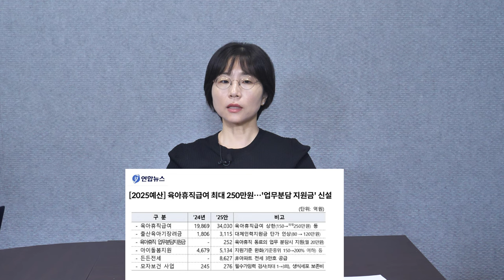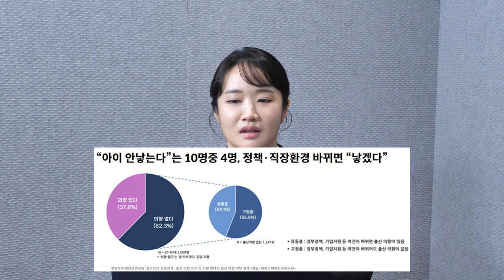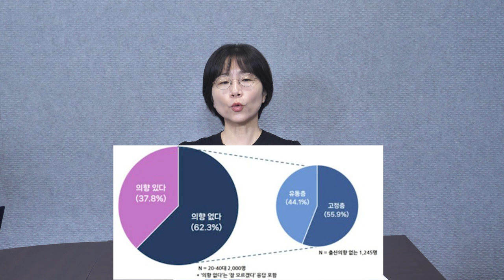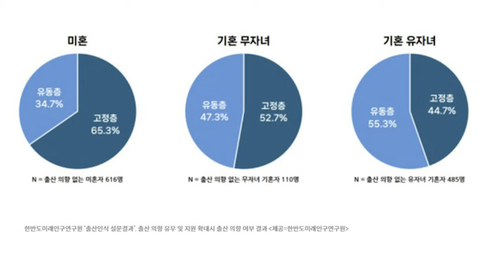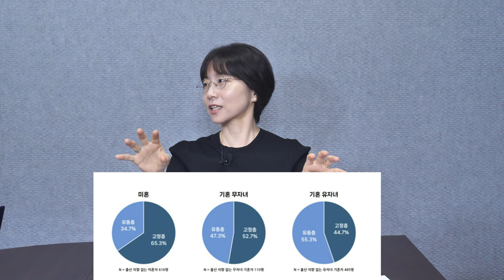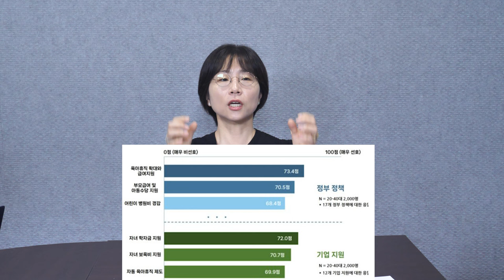2025년 저출산 예산 22% 증액, 과연 출산율 상승으로 이어질까?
출연: 민세진 동국대 경제학과 교수
진행: 박정민 변호사